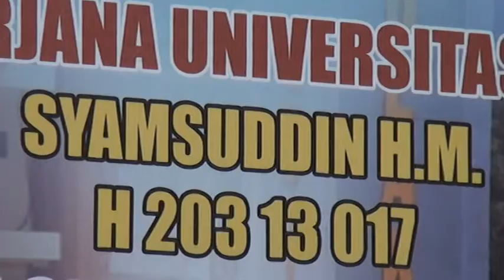Ujian Promosi Doktor Dr.H.Syamsuddin.H.M, M.Si (Opening)